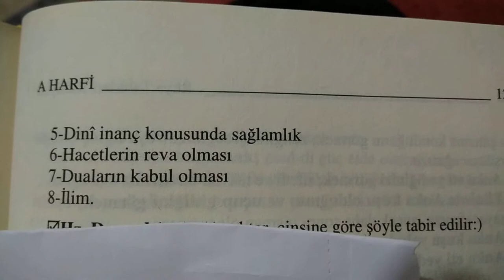Rüyada Anahtar Görmek /See The Key In A Dream Rüyada Anahtar Görmek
Rüyada Anahtar Görmenin 8 Tabiri Vardır
1. Müjde 2.Üzüntüden kurtulmak 3.Hastalıktan kurtulmak 4. Murada ermek
5. Dini inanç konusunda sağlamlık 6.Hacetlerin reva olması 7. Duaların Kabul olması
8.İlim
  See The Key In A Dream
1.Good news
2.sadness is over
3. Getting rid of the disease
4.have one's own way
5.Solidity about religious belief
6.Fulfillment of necessary things
7.Acceptance of Prayers
8.Science